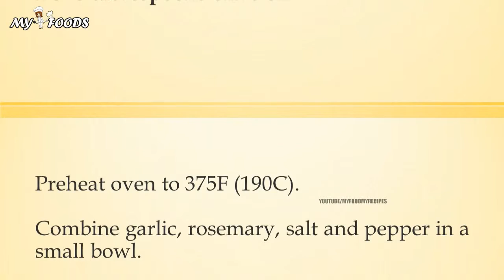PORK LOIN WITH GARLIC AND ROSEMARY 1